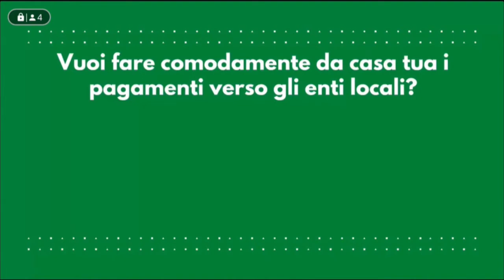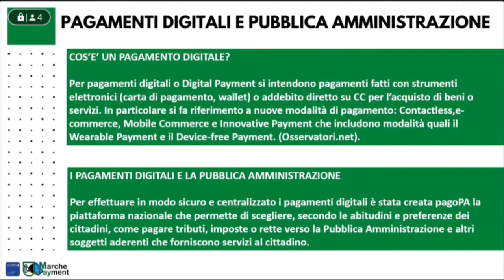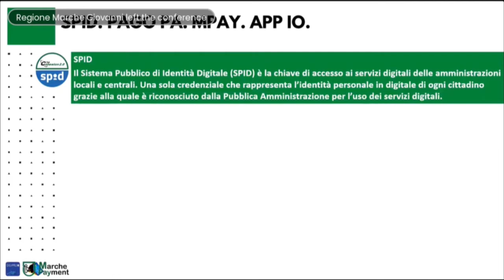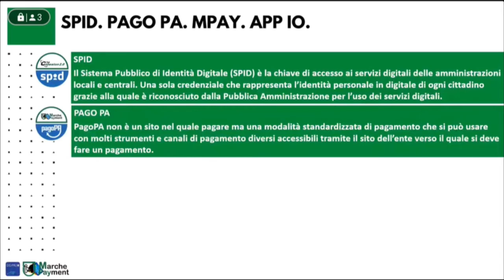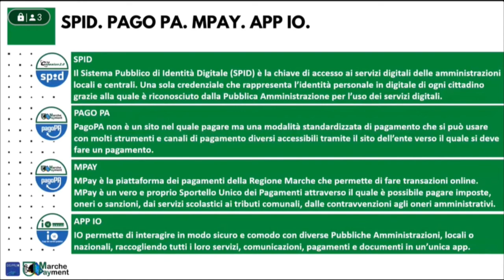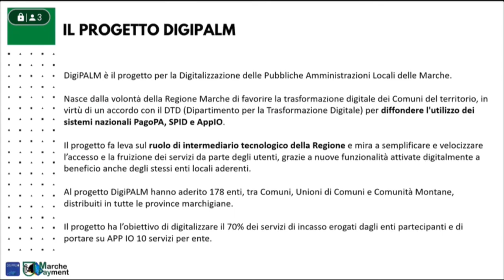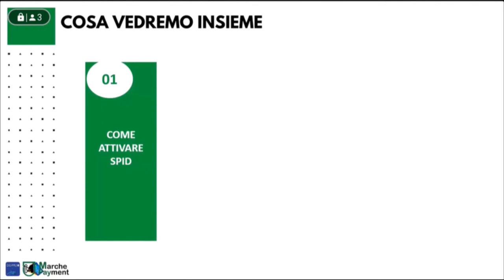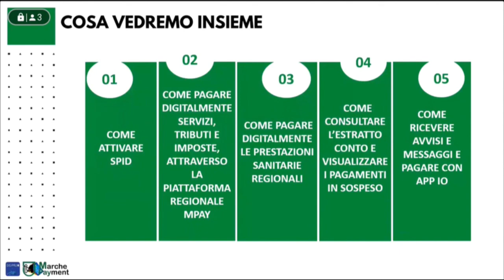Webinar su DigiPALM - Introduzione di David Menichelli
DigiPALM è un progetto della Regione Marche pensato per favorire l’adozione delle tecnologie digitali da parte dei comuni del territorio marchigiano e diffonderne la conoscenza a tutti i cittadini.

Con DigiPALM vogliamo sfruttare a pieno le potenzialità della tecnologia e della digitalizzazione e metterle al servizio di una qualità di vita migliore per le persone che abitano il nostro territorio.

Attraverso la creazione della propria identità digitale e tramite le piattaforme online nazionali e regionali pagoPA, MPay e AppIO, i cittadini marchigiani potranno pagare comodamente da casa, in modo facile e sicuro, tributi, imposte e rette verso la Pubblica Amministrazione e altri enti aderenti che forniscono servizi alla cittadinanza.